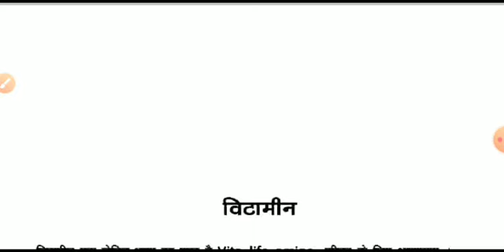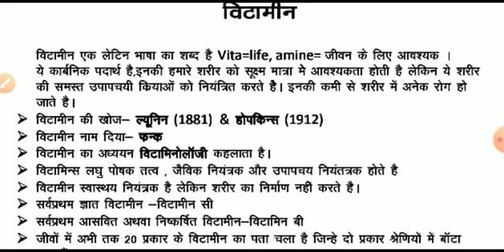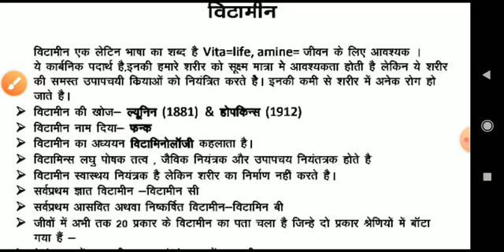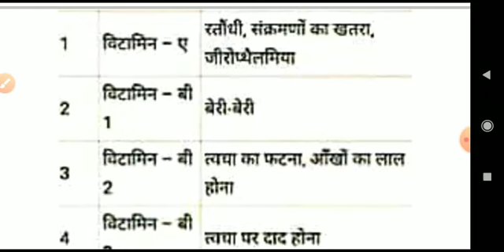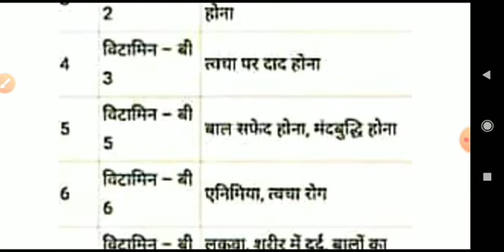Gk FRY cgpsc handwritten notes gk fry gk trick CGPSC HANDWRITTEN NOTE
आज हम इसमें देखेंगे विटामीन और उनसे होने वाले रोगों के बारे में ।

GK FRY CGPSC HANDWRITTEN NOTES Gk trick cgpsc cgvyapam ssc cgpsc handwritten notes

आज से इस वीडियो लेक्चर में रोजाना 9 AM में आप लोगो को डेली इम्पोर्टेन्ट gk मिलेगा ।।

धन्यवाद